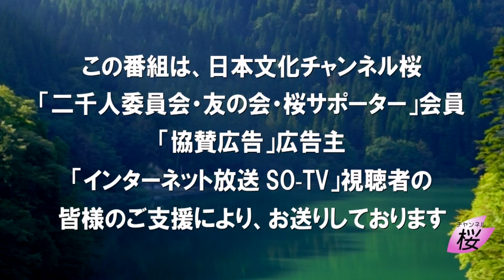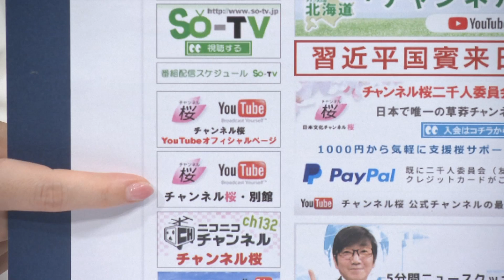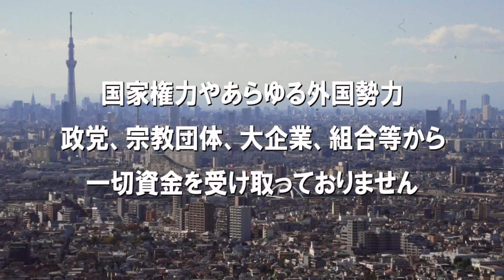【ch桜・別館】水島総から別館開設のお知らせ[桜R2/6/3]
この度、チャンネル桜Youtubeチャンネルでは「別館」を開設することにいたしました。水島よりそのご案内をさせて頂きます。